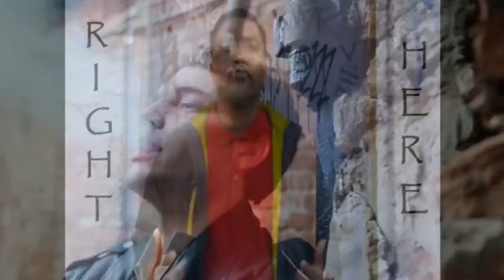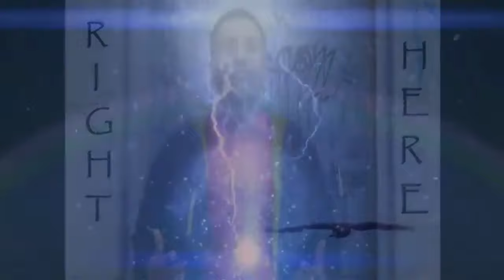Sudan Connection Between 2 Generations : Hamad Al Rayah And Real D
Explore the powerful cultural and musical connection between Sudan's legendary Hamad Al Rayah and the modern rap artist Real D. This video dives into how each artist represents Sudan’s rich heritage—Hamad Al Rayah with timeless classics and Real D with a fresh take on Sudanese identity. Witness how the two generations harmonize, bridging tradition and modernity in Sudan’s vibrant music scene.